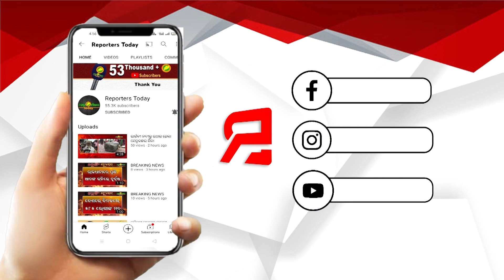୩୨ ବର୍ଷ ପରେ ଏକାଠି ଅଭିନୟ କରିବେ ବଚ୍ଚନ ଓ ରଜନୀକାନ୍ତ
୩୨ ବର୍ଷ ପରେ ଏକାଠି ଅଭିନୟ କରିବେ ବଚ୍ଚନ ଓ ରଜନୀକାନ୍ତ